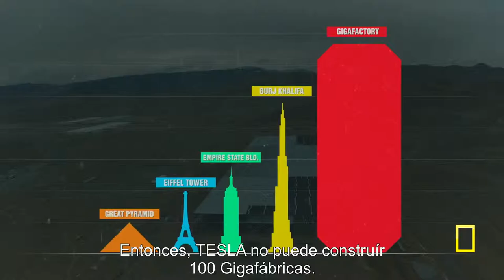Secuencia del documental "Before the flood" (2016), de National Geographic Channel.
Secuencia del documental "Before the flood" (2016), de National Geographic Channel, en el que el actor Leonardo DiCaprio entrevista a Elon Musk en la Gigafactoría de Reno (Nevada), donde se fabrican las baterías de TESLA. En este documental Leonardo DiCaprio, que además de actor es Mensajero de la Paz de la ONU contra el cambio climático, explora el impacto devastador del cambio climático en el planeta Tierra y dialoga con activistas, científicos y líderes mundiales.